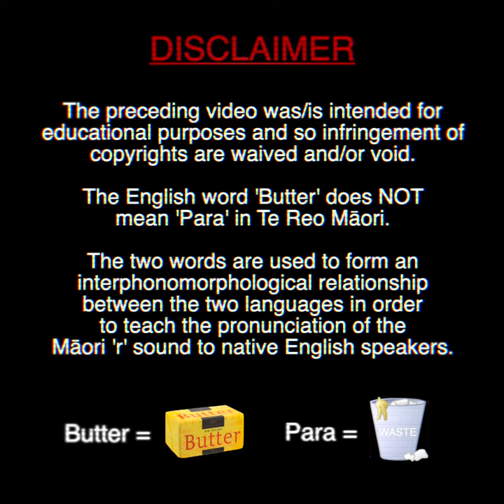Learning the Māori 'R' with Meke As Videos Corp. (Butter--Para)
When you just can't fork out for the dosh for the Type-R Massager, you can always use this old chestnut: the Butter to Para tongue training technique -  works every time.

Butter--Butta--Budda--Pudda--Purra--Para